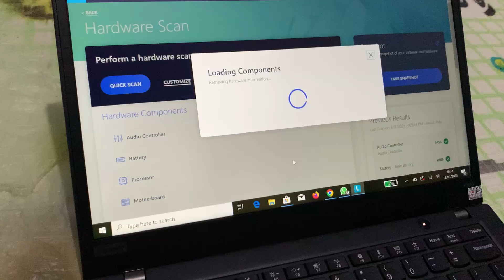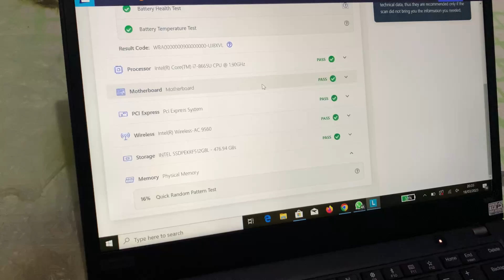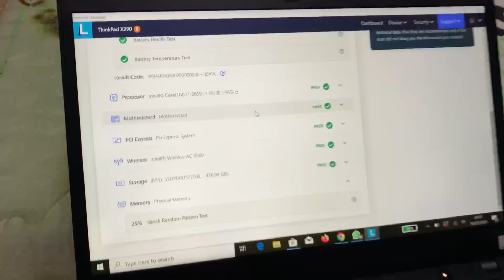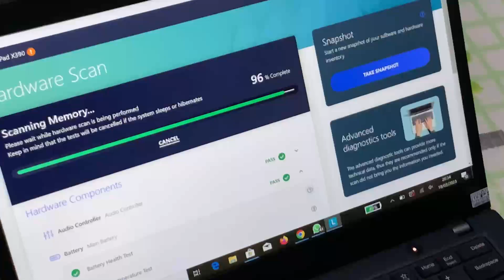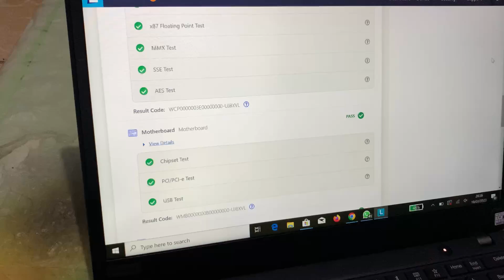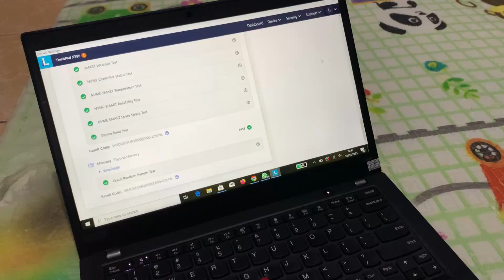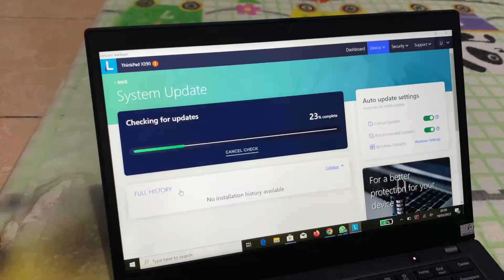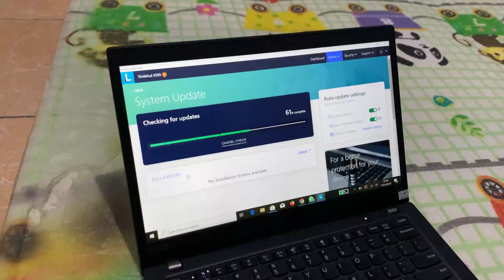Laptop Kerja Spek Dewa Lenovo ThinkPad X390 Touchscreen Core i7 8th Gen 5Jtan Saja Lenovo Vantage